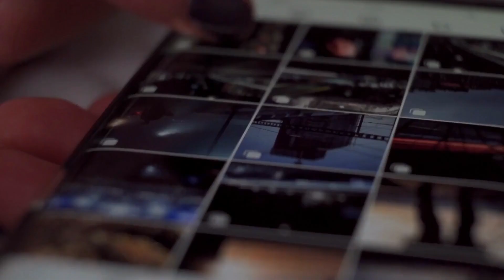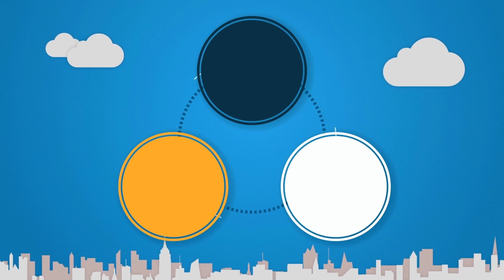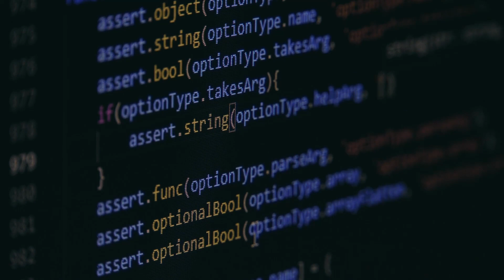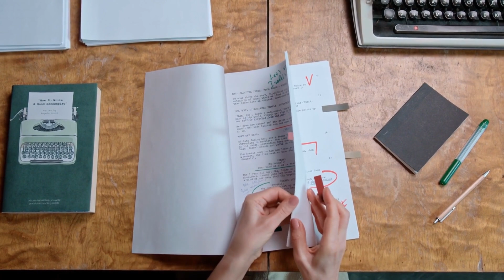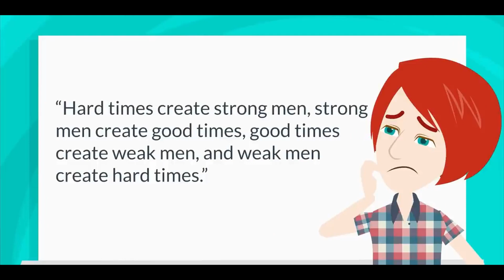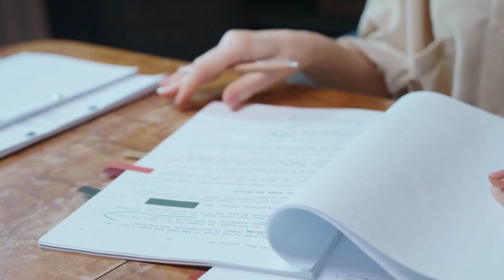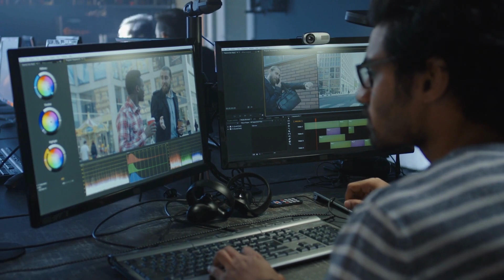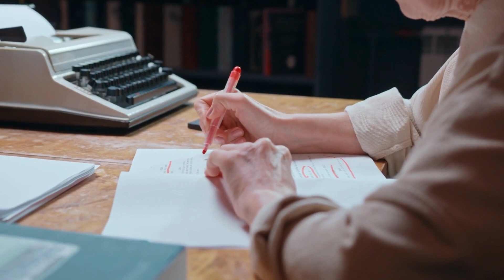Youtube Course: Content Types | HOW TO START A successful YOUTUBE CHANNEL IN TAMIL | Part 4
How to start a youtube channel • How to create a Youtube channel on smartphone in Tamil √ How to become a successful youtube creator • How to make money on YouTube